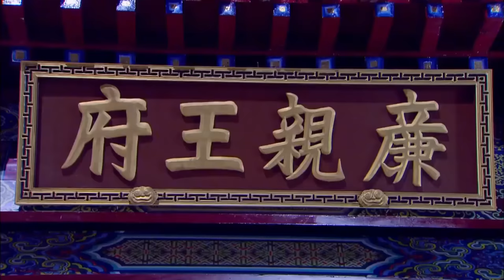皇帝駕崩，皇叔想要弒君篡位，一開門才知道自己中計了！精彩！